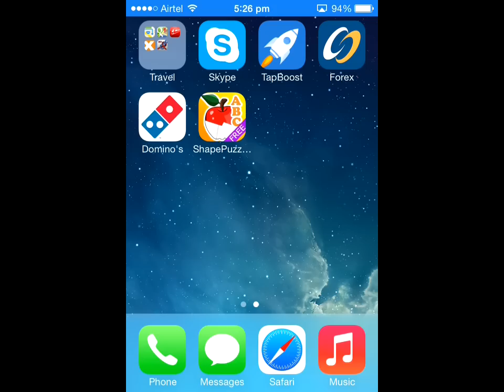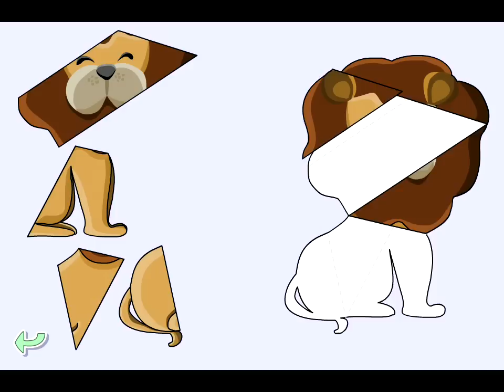Shape Puzzle HD - Word Learning Game on iPhone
Children love Jigsaw puzzles! Shape Puzzle is a jigsaw puzzle especially designed for little children. After you complete a picture, a cute turtle will pops out and tell you the name of the object you just assembled. What's more, each object belongs to a certain scene and after you finish all the items, a vivid scene appears!

Shape Puzzle attracts children by colorful pictures and babies can learn many words while playing. They remember the words better because of the vivid images of objects and scenes.

2 to 6 is the best age to develop children's visual memory. Shape Puzzle provides a number of interesting objects and scenes to children so that they can easily learn new words and through repetitive assembly of pictures remember them easily.

It's so much fun and your children will love it!

* Forest scene
* Market scene
* Transportation scene
* Room scene
* Underwater World scene
* Christmas scene
* Playground scene
* Farm scene
* Musical instrument scene
* Stationery scene